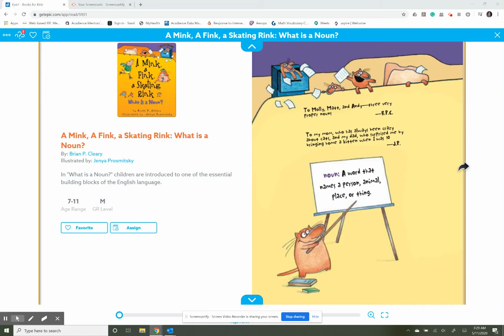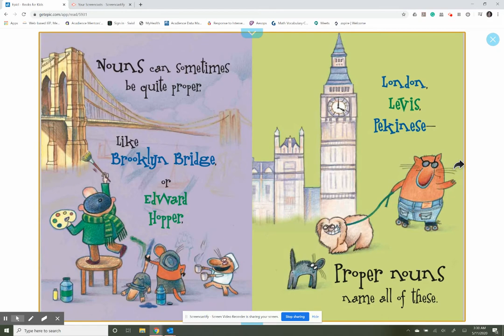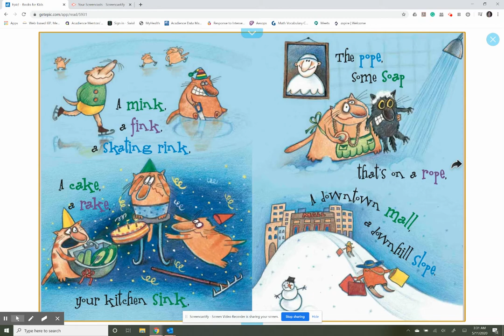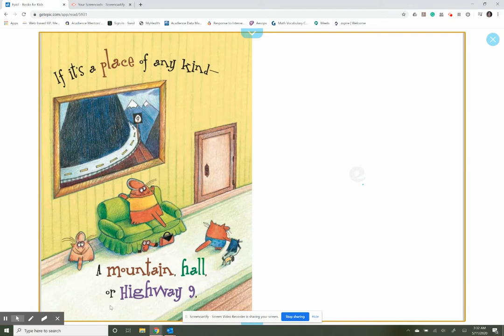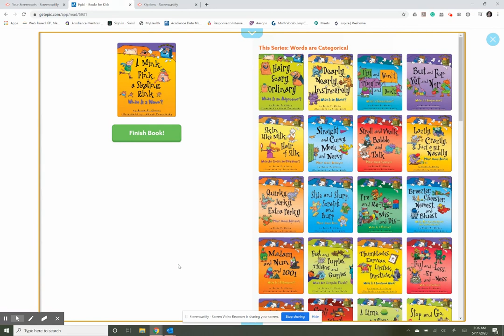A Mink, A Fink, a Skating Rink: What Is A Noun? Children's Book by Brian P. Cleary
A mink, a Fink, a Skating Rink - What is a noun? by Brian P. Cleary
Brian P. Cleary (Author)
Jenya Prosmitsky (Illustrator)
Published by Lerner Publishing Group
Distributed by Lerner Digital TM